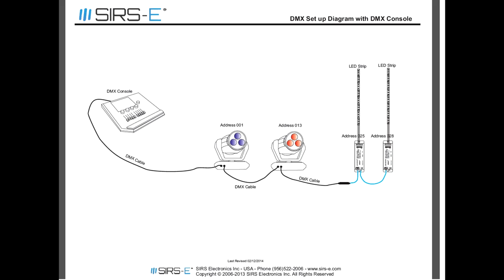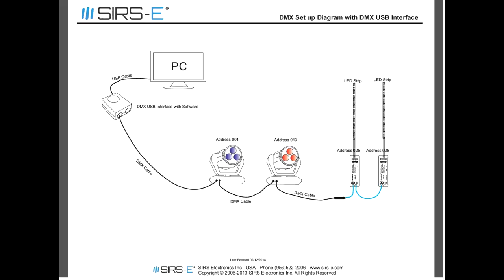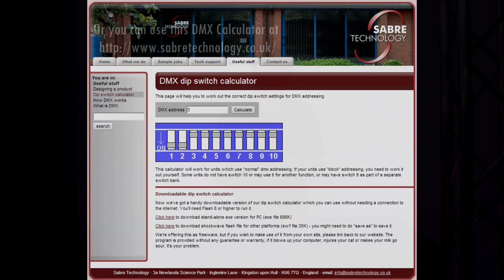What is DMX?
Tambien Hablamos Espanol.

What is DMX? DMX stands for Digital Multiplex Interface. It was created in 1986 by the USITT. It is an Electronic signal protocol, which is used to control Stage, residential, and commercial lighting, as well as other props and devices that run on DMX. DMX begins with a source that produces a DMX signal.

There are different ways to generate a DMX signal now days. There are really basic DMX consoles, which have faders and control the dimming curve of each channel, and there are also DMX to USB interfaces which work with a DMX software to allow the user to create and generate more elaborate and complex presets, as well as other cool functions such as time and date triggering.

 If you are using a DMX console, it will be harder to trigger different presets and other functions since you have to manually turn up a fader, or a button.

With a DMX interface and software, a whole show can be written in the software by changing hold times and fade times allowing the user to run the show with a single click of a mouse.

Depending on what the application calls for, you can decide if you should go with software, or a console. There are some more advanced consoles which allow you to make presets as well, but they are still bigger than a laptop and interface.

 The next thing that is crucial in a DMX set up is DMX addressing. DMX works by sending signals to individual addresses in a DMX line, also known as a universe.

A universe consists of 512 DMX channels, and each fixture that will run on the universe needs to be addressed. The address of each fixture is its starting channel which will let the DMX signal know where to send the commands.

Usually fixtures run on multiple channels, so if you are using multiple fixtures, and you wish to have individual control of each one you must set them all to a different DMX address. Once you have addressed your first fixture, you must allow free channels to let the fixture be controlled.

For example: An RGB fixture usually runs on 3 DMX channels. If you are setting the fixture on address 001, then it will take up addresses 001, 002 and 003. The next fixture should go on the next available channel which is 004.

Here in this video you will see different diagrams that will guide you into understanding the different ways DMX works, and how to address you fixtures.